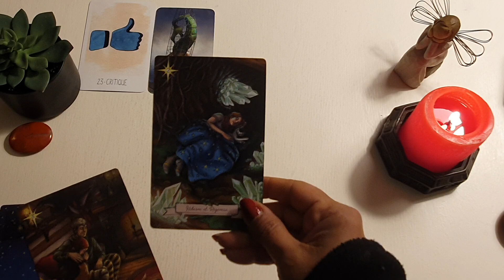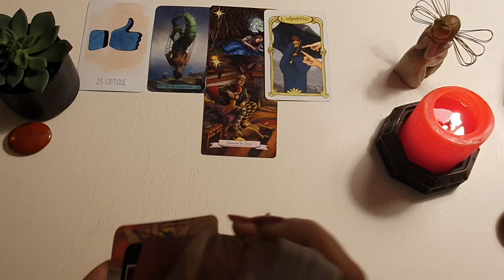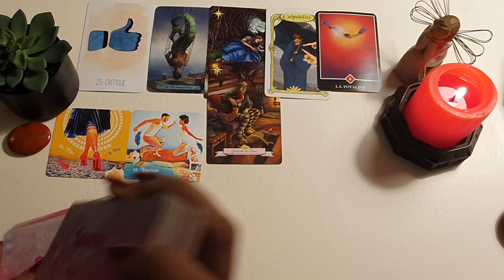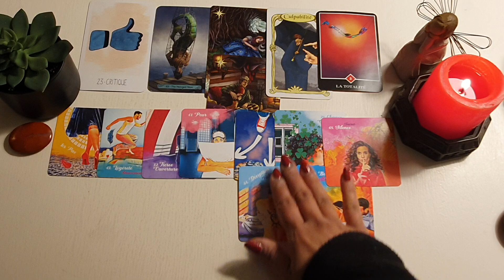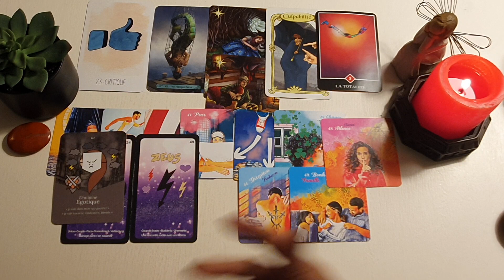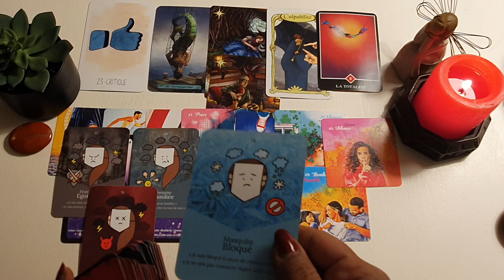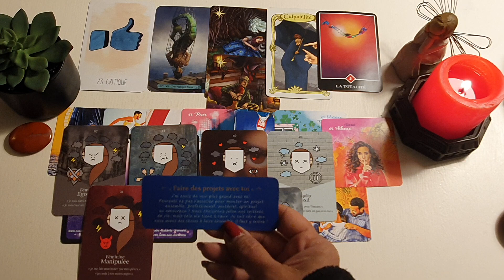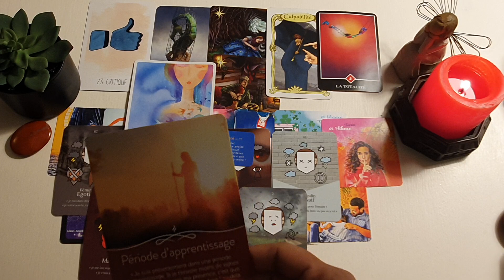فال روزانه جمعه ۱۴ بهمن ۱۴۰۱ - احساسی، کاری، مالی و اجتماعی